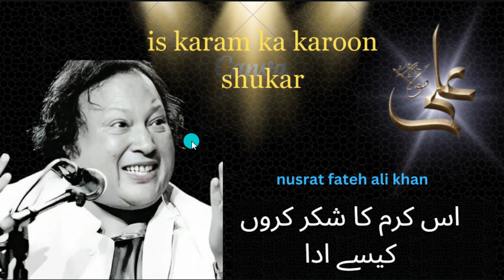Is Karam Ka Karon Shukar Kaise Ada Ustad Nusrat Fateh Ali Khan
Is Karam Ka Karon Shukar Kaise Ada | Ustad Nusrat Fateh Ali Khan | official

is Karam ka Karon Shukar kesy ada | Nusrat Fateh Ali khan | Emoshnal Qawali 1996

is karam ka karon shukar kesy ada.
jo karam mujh pe mery nabi kar diya.

me sajata tha sarkar ki mehfilen.
mujh ko har gum se rab ne bari kr diya.

gham.e.ashiqi se pehly mujhy kon janta tha .
pehly mujhy kon janta tha pehly mujhy kon janta tha.

teri zaat ne bana di meri zindagi fasana.